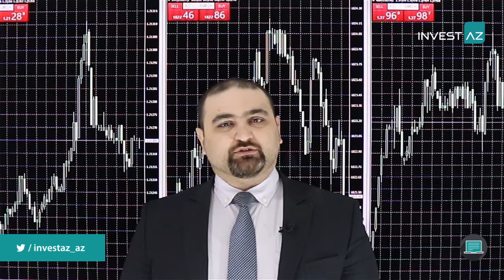AVROZONA VƏ İNGİLTƏRƏ İQTİSADİYYATLARINDA RİSKLƏR ARTIB | 12.02.2021 - Günlük analiz